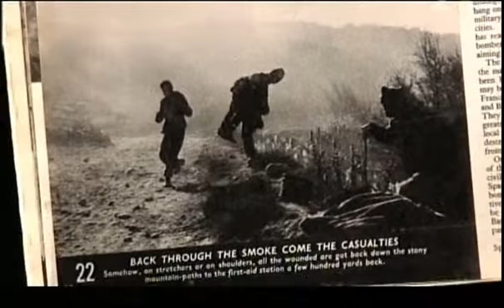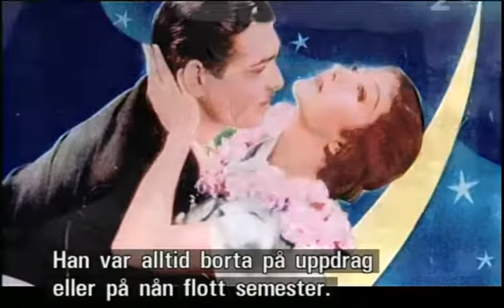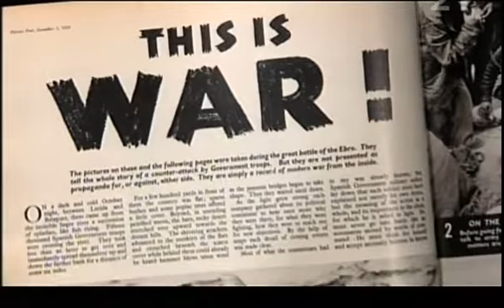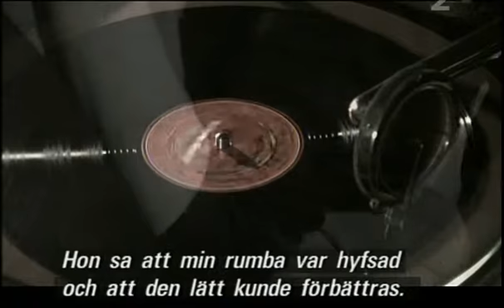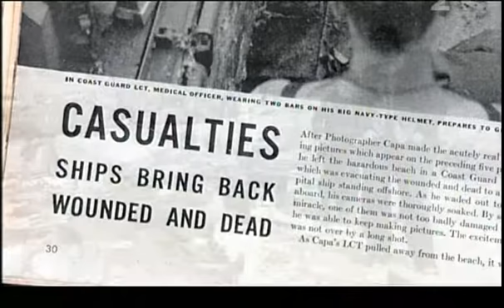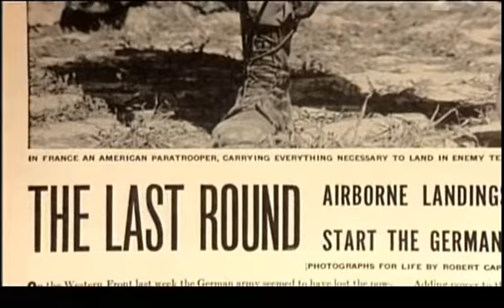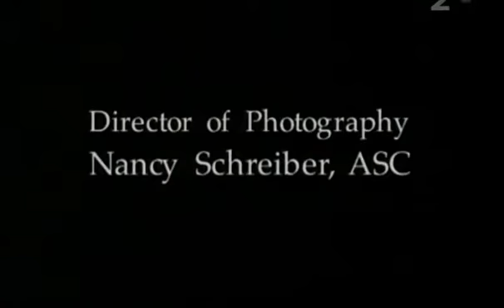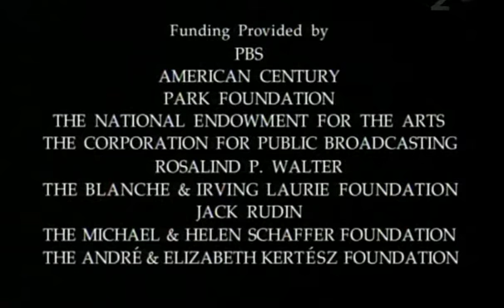fotograf robert capa documentär -photographer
med svensk text